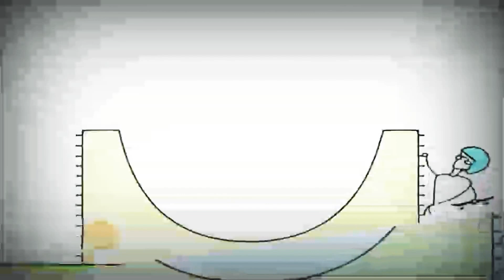24 декабря 2020 г.